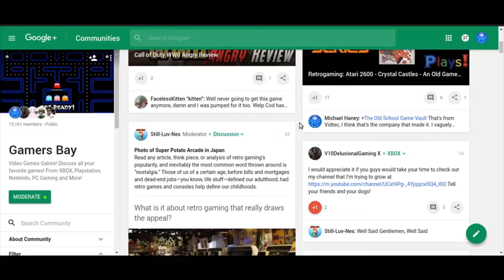Star Wars Battlefront II - Random Thoughts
When EA announced the development of Star Wars Battlefront people were expecting something similar to Pandemic's Star Wars Battlefront II from 2005. What we got was a game that aesthetically looked and sounded like the classic Star Wars trilogy but didn't deliver when it came to game content. Battlefront II was going to be EA's apology to fans for the first game being so lackluster, but they went and sabotaged it with their aggressive and greedy business practices. While EA's corporate investors and Wall Street think those are a good thing, in the reality they are hurting the gaming industry. Because of EA's aggressive strategy governments are now getting involved to pass legislation. The ESRB, a body created by the gaming industry to police themselves is not doing their job because they are controlled by the big corporate interests. They have a decision to make, do their job or waste millions in a legal battle that I believe the industry will ultimately lose.

Host & Producer
Michael "TheZorch" Haney

Executive Producer
Daniel Imbellino

Cinematography, Video Editing & Compositing
Tygra Kahn

Check out our Gamers Bay merch, proceeds go towards improving content on both Zorch Central and Gamers Bay...